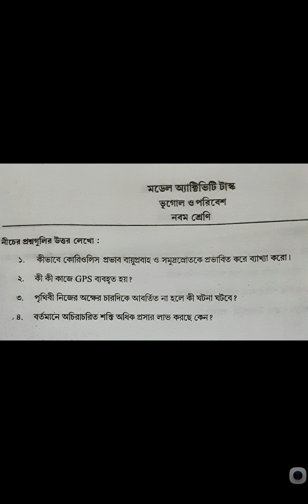Model Activity Task 2021 Class IX Geography & Environment